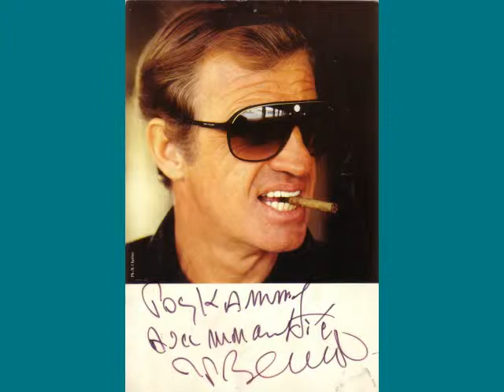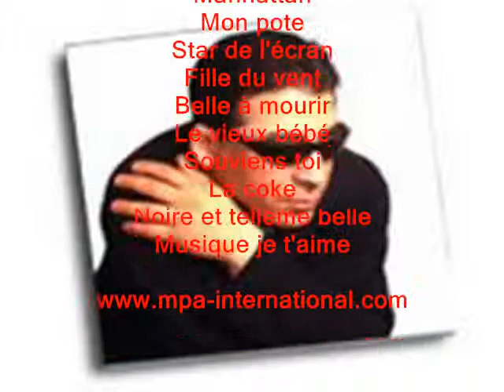Kammy les Stars ( Guitare )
Merci pour ses supers souvenirs,grâce à vous je fête 25 ans de carrière et d'animation de mariages dans la joie et la bonne humeur de vos familles.